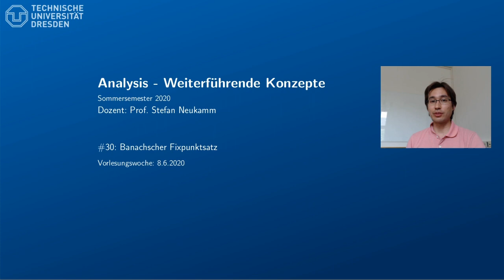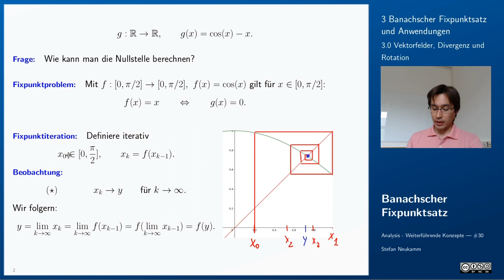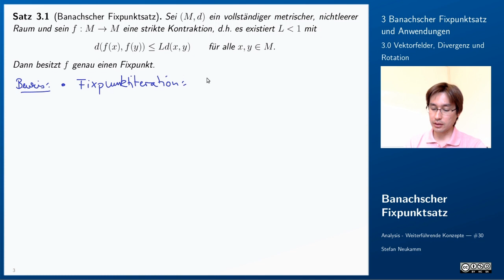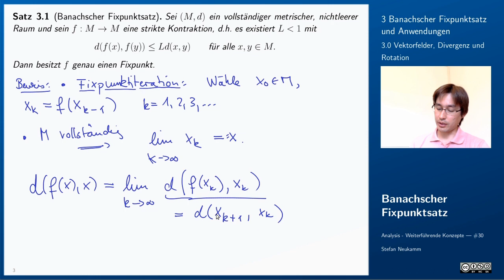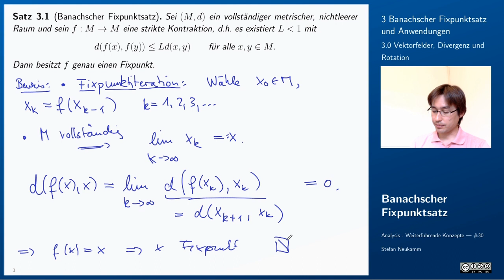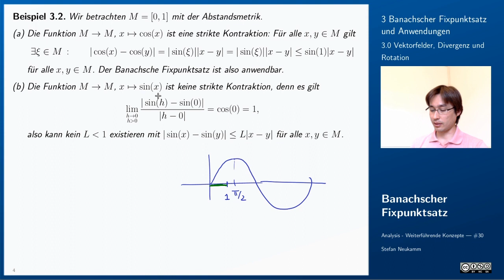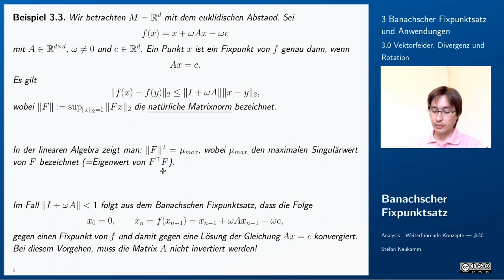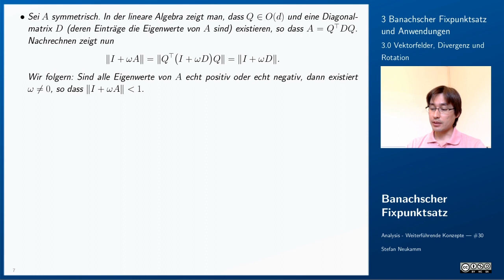30 Banachscher Fixpunktsatz